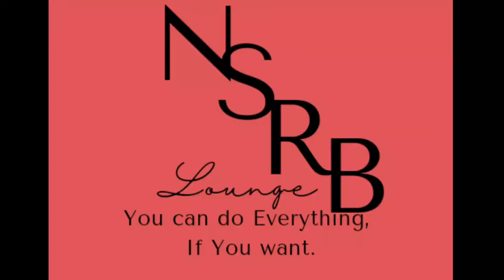Sunday routine vlog/going for breakfast 😋/cooking/my hubby made tea for me